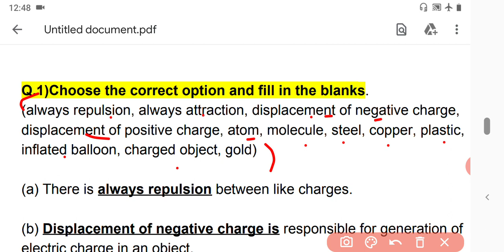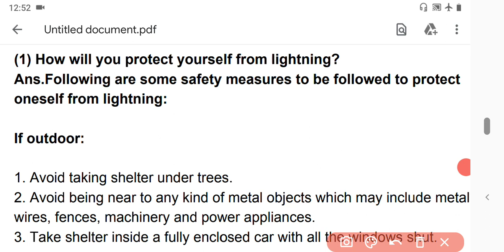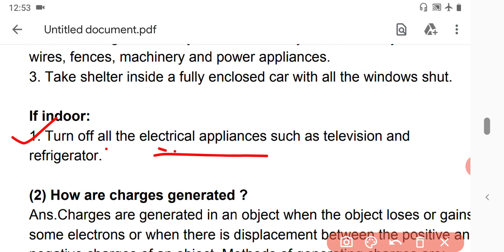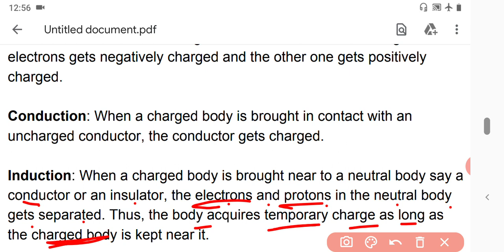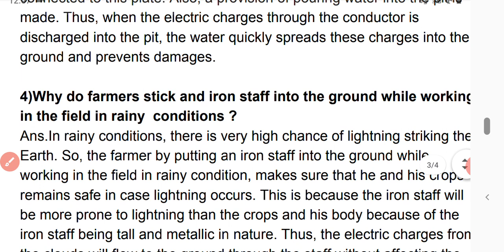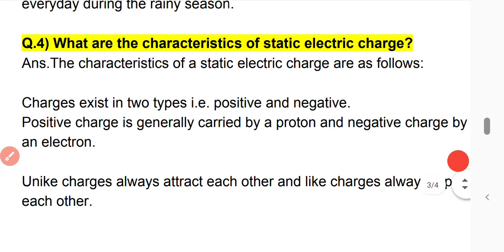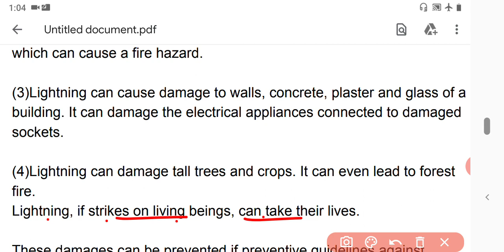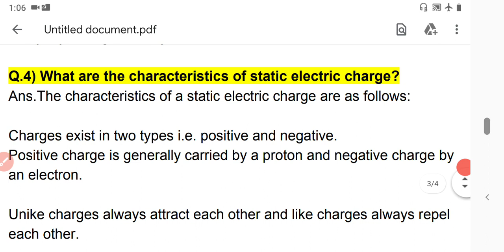static electricity class 7 questions and answers | exercise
we are uploading new videos for students every day